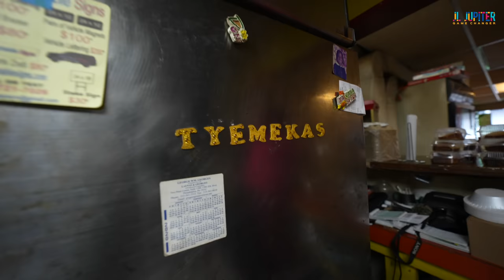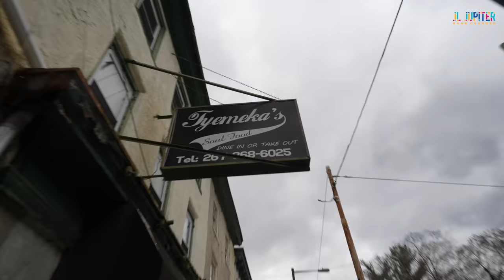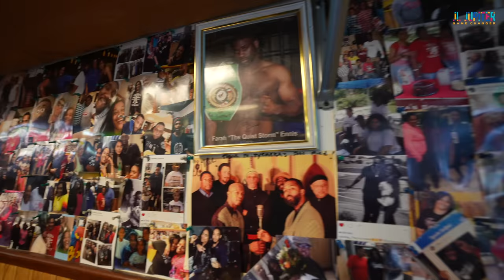"The Best Turkey Wings" at Tyemeka Soul Food Restaurant in Germantown Philadelphia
In this episode I visit Tyemeka's Soul Food Restaurant located 5920 Germatown Ave Phila, Pa..  Please watch, sub, comment and share.